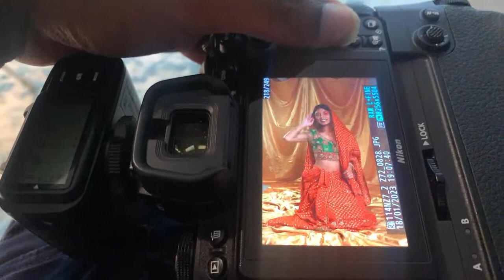Two Light Studio Setup + Godox AD200 + Godox MS300 + Nikon Z7II + Photography for Beginners